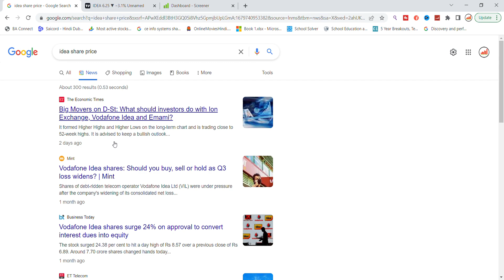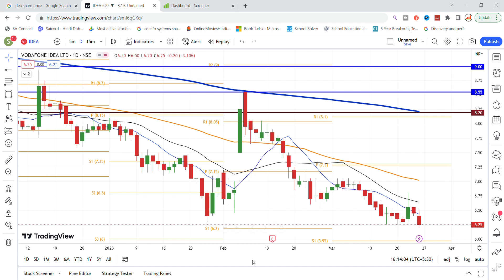Vodafone Idea Share Analysis And Latest News